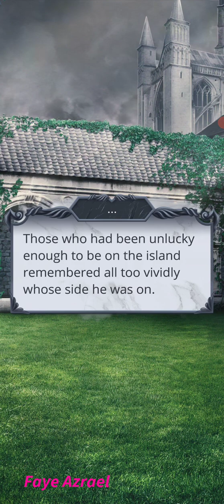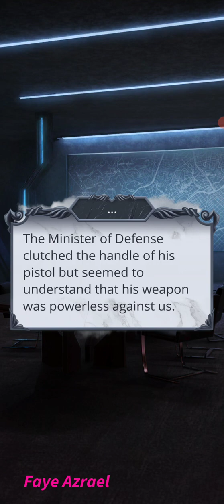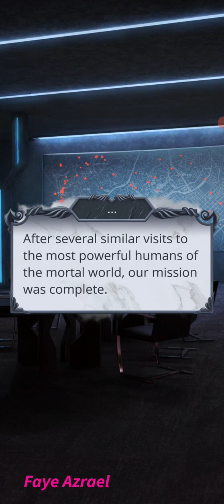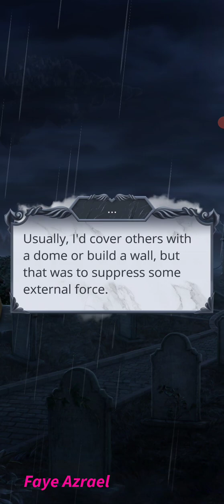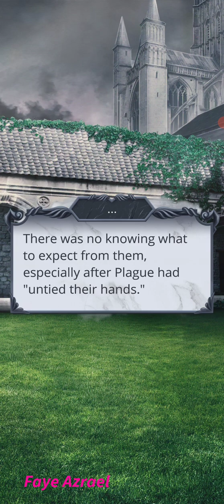The Beginning of Order🔷Heaven's Secret 2 Season 3 Ep 2 🔷Composure Harmony Bearer🔷Romance Club